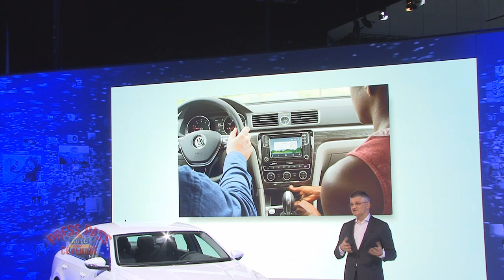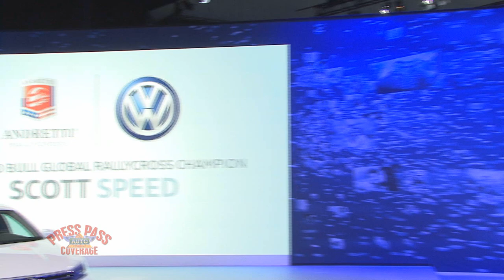2015 LA Auto Show - VW Press Conference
Complete Volkswagen presentation at the 2015 Los Angeles Auto Show.